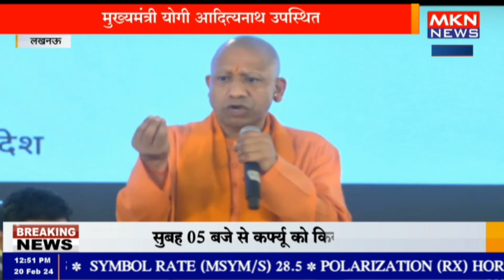लखनऊ- अशोक लीलैंड की ई-वेहिकल्स फैक्ट्री के कार्यक्रम में मुख्यमंत्री योगी आदित्यनाथ का संबोधन